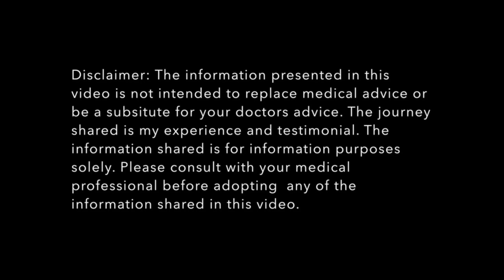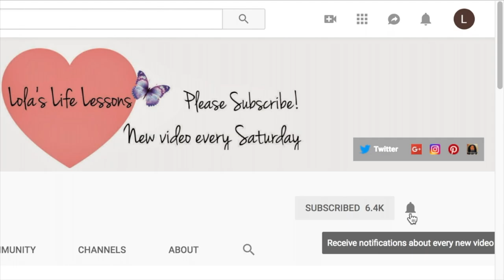2 MONTHS UPDATE SERRAPEPTASE | LOLA'S LIFE LESSONS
I am starting on a new journey. I will be taking serrapeptase. This my two-month review. As promised I'm back with another update!
Benefits so far:
-Fantastic digestion
-Still not getting up in the night to wee! Yay!
-Still releasing lots of water. No edema!
-Migraines have lessened.
-Pain- arthritis is still in my thumb. No change there! Any advice for me?
-Fat deposit in my arm is still shrunken! Yay! No change there!
I will be back in one month will another update!

Speaking the things you want into existence works! Manifestion I love you all very very much! Have a fantastic year! oxoxo

Audible Gift Memberships

30 Day Amazon Prime Trial!

Amazon Prime for Students-6 month trial

FREE Amazon Music Trial!

Amazon Audible Romance

Amazon Wedding

Kindle Unlimited Membership Plan